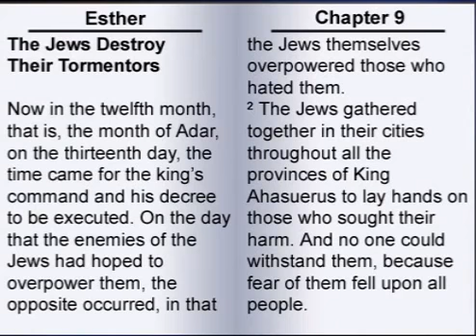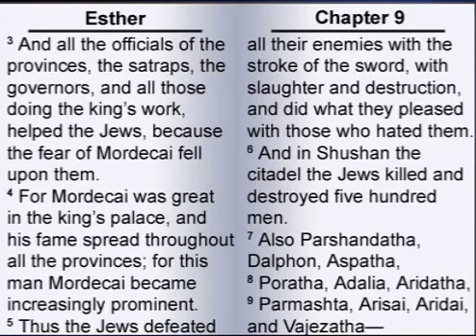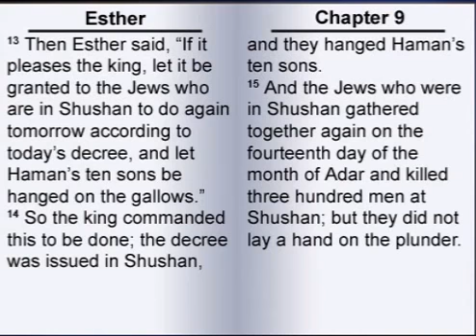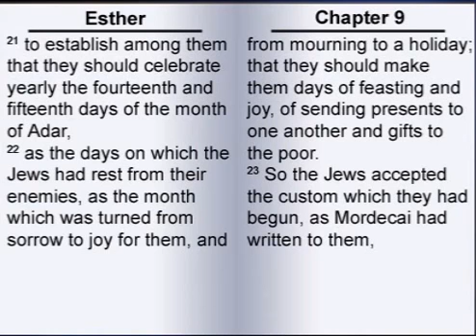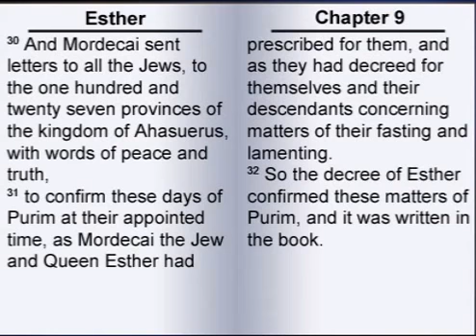The Book of Esther 9